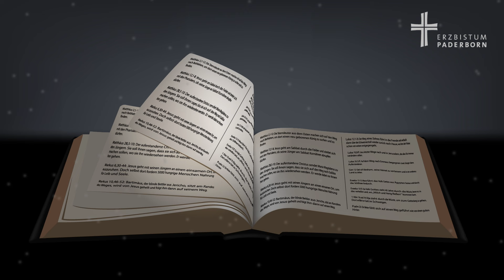Mariä Himmelfahrt erklärt: Ein Feiertag der Heiligen Maria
Mariä Himmelfahrt, auch bekannt als das Fest der Aufnahme Mariens in den Himmel, wird jedes Jahr am 15. August gefeiert. In diesem Video erklären wir die historische und religiöse Bedeutung dieses wichtigen katholischen Feiertags, der in Teilen Deutschlands als gesetzlicher Feiertag anerkannt ist.

Erfahren Sie mehr über Mariä Himmelfahrt. Denn die Aufnahme Mariens in den Himmel ist eine etwas andere als Christi Himmelfahrt, die wir als Feiertag immer einige Monate früher im Jahr begehen.

Im Deutschen wird für das Fest umgangssprachlich die Bezeichnung „Mariä Himmelfahrt“ verwendet. Das legt nahe, dass es sich um die gleiche Form von Himmelfahrt handelt, mit der Jesus 39 Tage nach Ostersonntag in den Himmel aufgestiegen ist. Doch da gibt es einen wichtigen Unterschied. Der zeigt sich zum Beispiel in den lateinischen Bezeichnungen für die beiden Feste: Christi Himmelfahrt heißt offiziell „Ascensio Domini“, also „Auffahrt des Herrn“. Während Mariä Himmelfahrt „Assumptio Mariae“ genannt wird, was „Aufnahme Mariens“ bedeutet. Die unterschiedlichen Namen heben hervor: Maria ist nach wie vor ein Mensch. Sie fährt nicht zum Himmel auf, sondern wird von Gott aufgenommen.